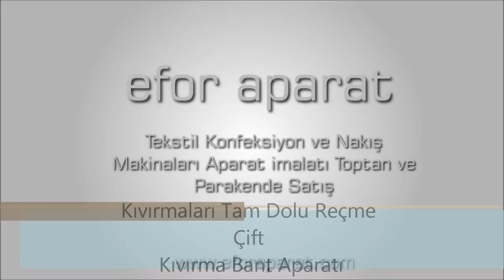Tam Dolu Reçme Çift Kıvırma Bant Aparatı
Tam Dolu Reçme Çift Kıvırma Bant Aparatı kumaşın içe katlanan kısımlarını aparatın çıkış ölçüsüyle aynı ölçüde katlar. Kumaşı iç kısımlara tam katlamasının sebebi koyu renk olan bedenin üzerindeki açık renk biyenin içinden gözükmemesini sağlamaktır.